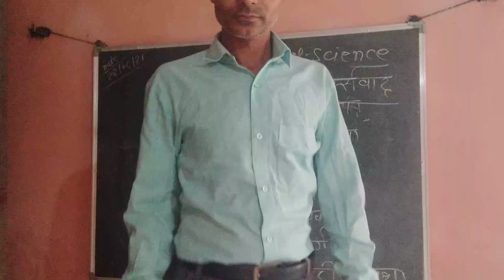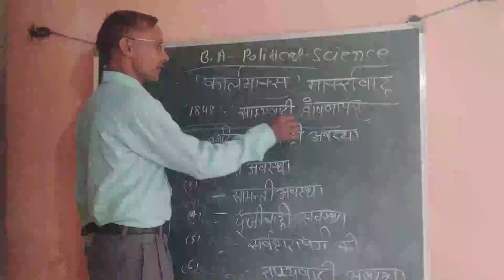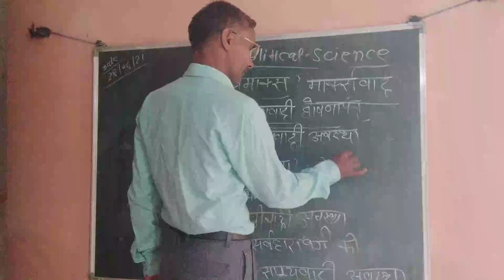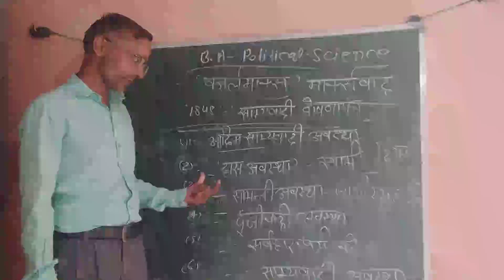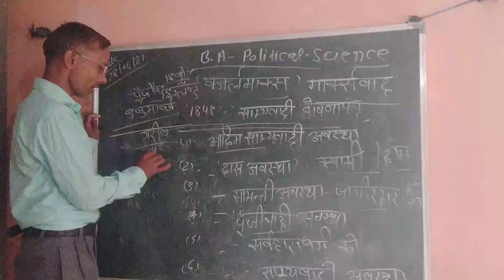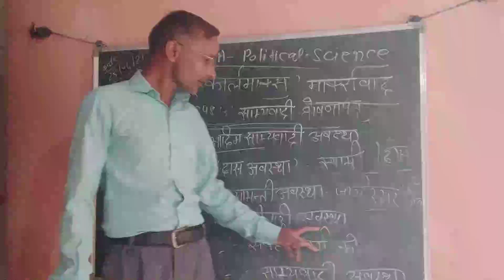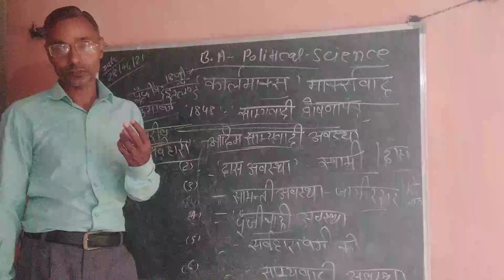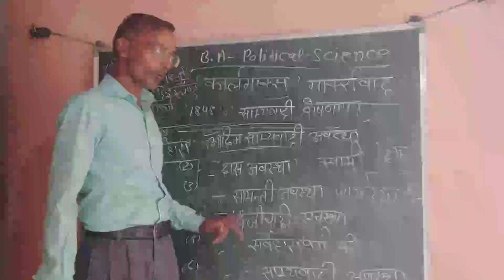B. a1st year (Polity) Marksvad